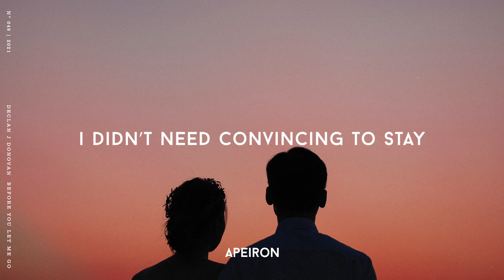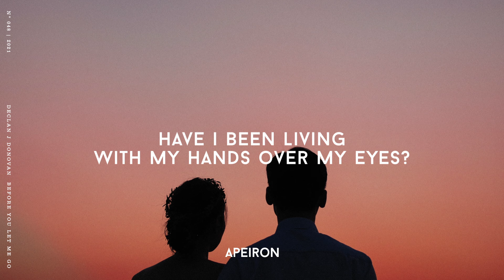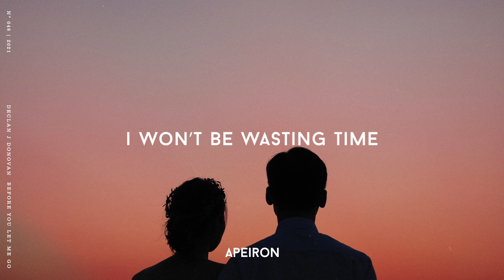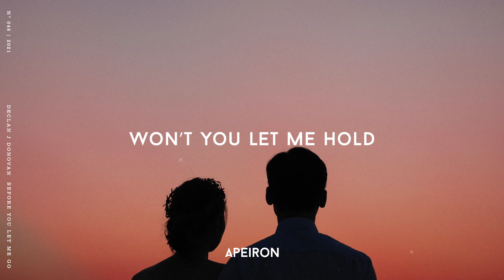Declan J Donovan - Before you let me go (Lyrics)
Lyrics for "Declan J Donovan - Before you let me go":
"What if I never bought you coffee when we missed the last train
Just two strangers talking staying out of the rain
What if I never went back to your place
I didn’t need convincing to stay

We’re back again
At the same damn place
That we missed that train
But this time
You’re telling me you changed your mind

Before you let me go
Can we burn every photo
Won’t you let me hold
All the seconds you stole
Should have known it from the start
I didn’t mean to fall this far
Give back the heart you borrowed

What if we never saw the lights over northern skies
Have I been living with my hands over my eyes
What if I never gave you everything I can’t replace

I won’t be wasting time
Looking for silver linings
You can keep your goodbyes
Just give me back what’s mine"

» Picture: Vino Li

Declan J Donovan Vienna (Acoustic)
Declan J Donovan Homesick
Will Killen - The Outside
Peter Manos - In My Head

The new song by DeclanJDonovan Before You Let Me Go with the official lyrics on ApeironSound - New folk , acoustic and pop music every day.